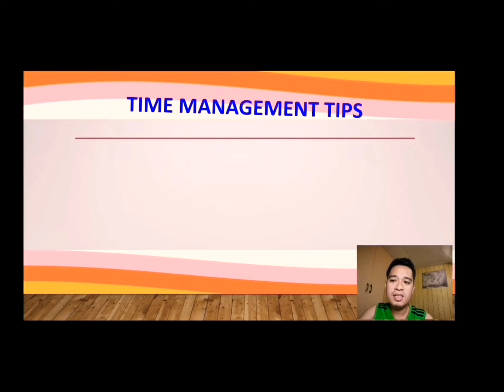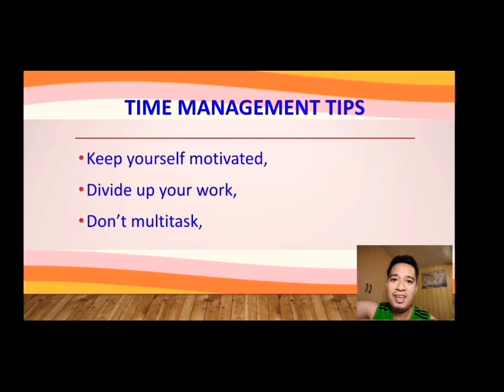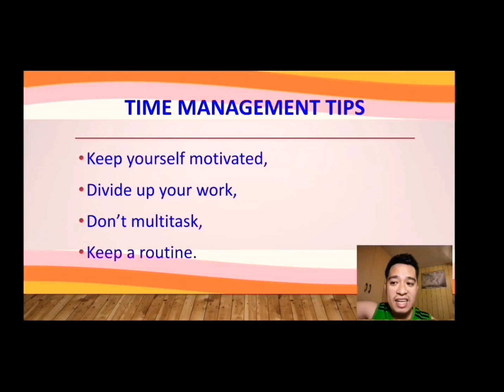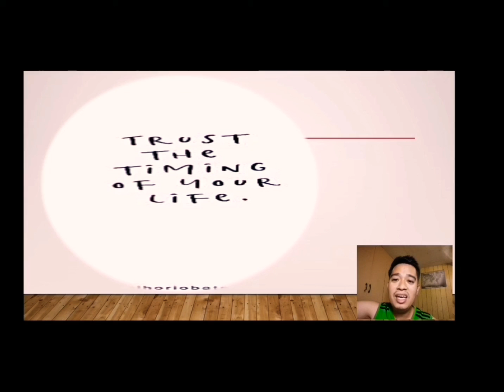TIME MANAGEMENT TIPS FOR STUDENTS / LEARNERS |First Time | Super Late Upload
Time Management is one of the challenges confronting the students / learmers during this trying times brought about by the corona virus pandemic.

The tips in this video aim to help the students / learners cope up with their schedule for an effective learning.